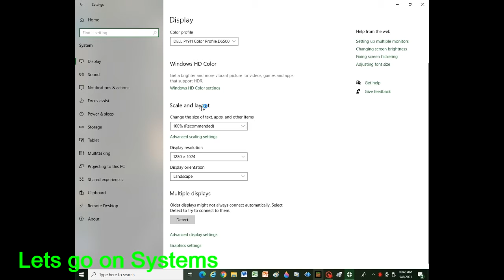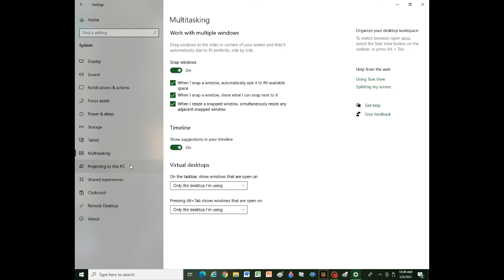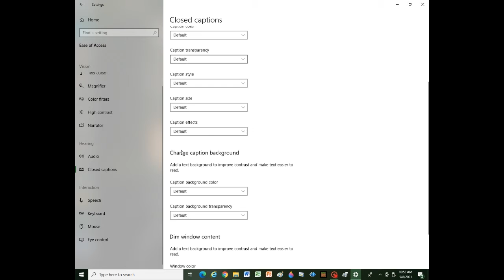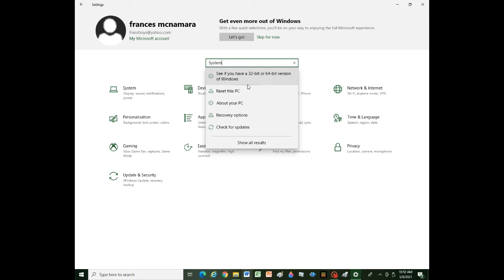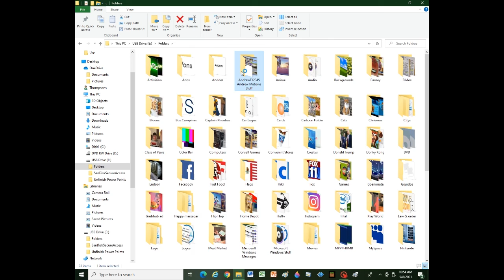Lets Check out My Computer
My Computer is a HP Compaq Dc7900 with a Intel Core 2 Quad Inside running Windows 10 i Got it on Christmas 2018